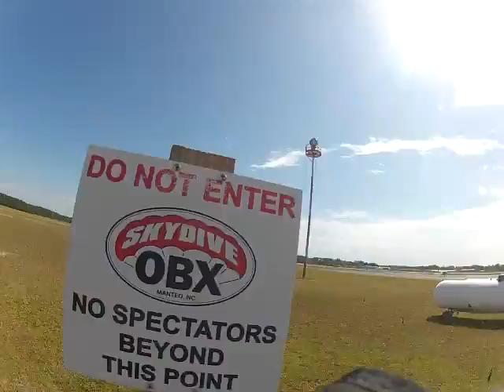Jennifer Williams - Skydive OBX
Jennifer jumps over the beautiful Outer Banks!